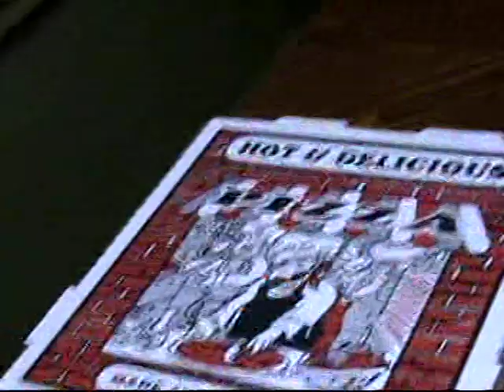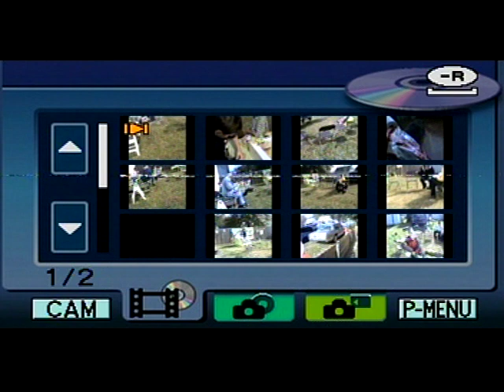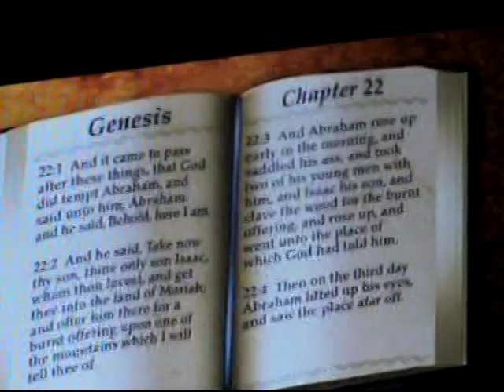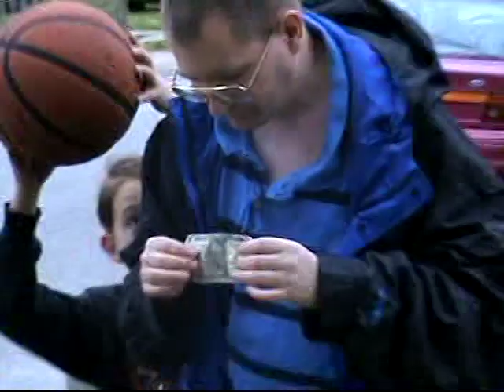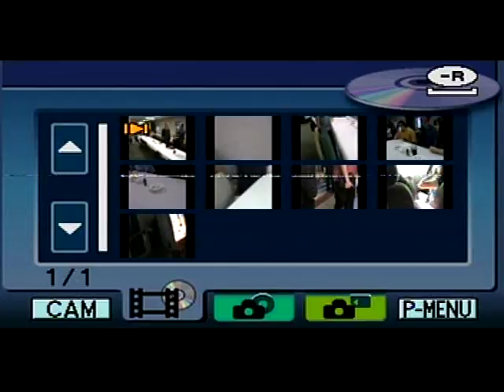VTS 01 3 Bobbie Page Birthday Party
Bobbie Page Sponge Bob Birthday Party at my parents' house    my mom Darlene Page and my Dad Marcel Franklin Page jr   and Toni Page   PJ Parker and friends  and bill page  bill green outside back yard fun  YouTube videos search engnes Good News Baptist Church in Chesapeake Virgina FernandoP1  soildier2010 WilliamMarcelpage  MaskedGreenmagician  sweethavenbaptist.com andrekole.org goodnewsbaptist.org  plus Doug Caragher Prays to Jesus for the Food       for Fresh Start Sunday